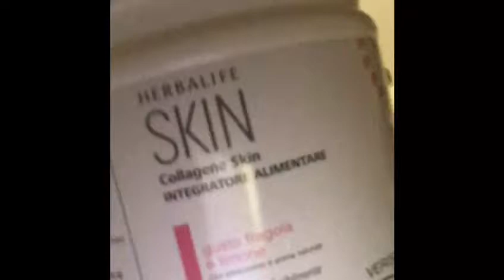Vi presento il COLLAGENE SKIN chiama 3336109849